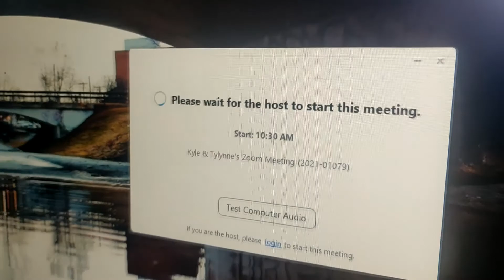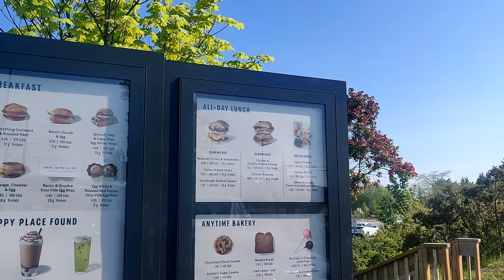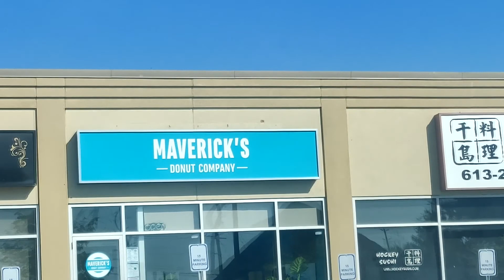OUR FIRST HOME